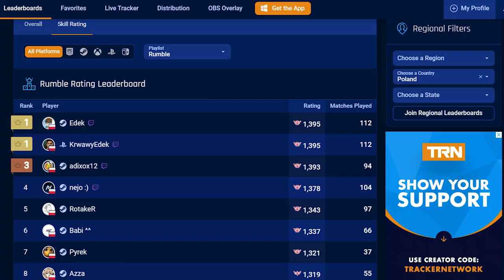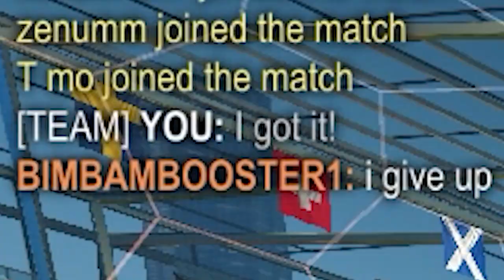TOP 1 Polski na Rumble! | Rocket League PL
Razem z @adixox12 gramy tryb rumble w Rocket League!
Zauważyłem, że jesteśmy top 1 w Polsce, więc dałem fajny tytuł kappa